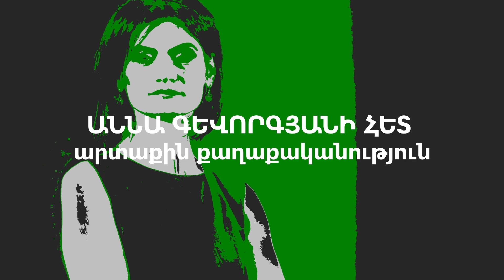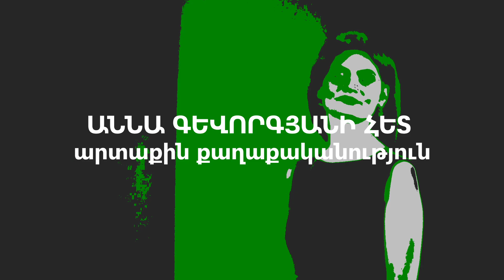19․ Բուն զրույց. արտաքին քաղաքականություն. Աննա Գևորգյան | Ալեն Շադունց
00:00 Գաղափարախոսություն, թե՞ պրագմատիզմ. Իրանի արտաքին քաղաքականության շուրջ այս բանավեճից անդին
02:56 Իրանի երեք նախագահների արտաքին քաղաքական մոտեցումները. Աքբար Հաշեմի Ռաֆսանջանի շրջանը
06:07 Մերժել միջազգային կարգը, բայց փորձել այդ միջազգային կարգում մանևրել. Իրանի արտաքին քաղաքականության երկակիությունը
07:46 Տարածաշրջանում կոնֆլիկտների վերաբերյալ դիրքորոշումը. զգուշավոր և պասիվ միջնորդ
09:52 Ադրբեջանում 1990-ականների պրոիրանական և պրոիսլամական ցույցերը և Իրանի արձագանքը
14:05 Մոհամադ Խաթամի. «քաղաքակրթությունների երկխոսություն» սկզբունքը և դրա ազդեցությունը մեր տարածաշրջանի վրա
16:37 Մահմուդ Ահմադինեժադ. կոշտ, կոնֆրոնտացիոն քաղաքականություն` արդարության համար պայքարի դրոշի ներքո
21:18 Իրանի դիրքորոշումը Աբխազիայի և Օսեթիայի կոնֆլիկտի և Ղարաբաղյան խնդրի վերաբերյալ` արևմուտքին դիմադրության համատեքստում
25:50 Արդյո՞ք իրատեսական են Իրանի` Հարավային Կովկասում ակտիվ դերակատար լինելու մասին ներկայիս հայտարարությունները
28:14 Արդյո՞ք Իրանը պատրաստ է նաև ռազմական մասնակցություն ունենալ